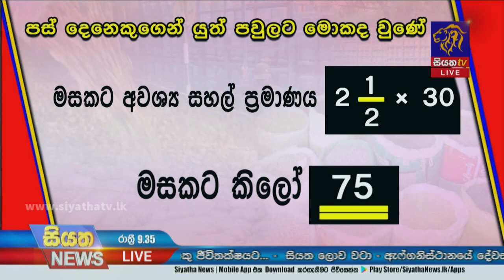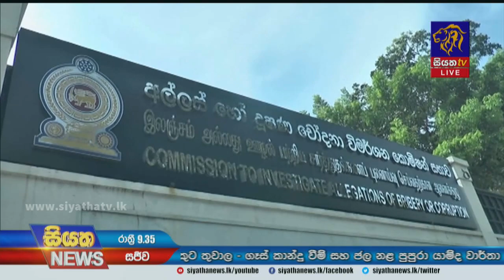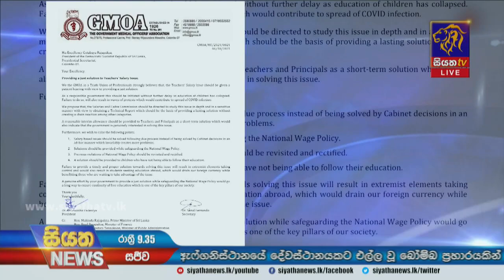Siyatha News | 09.35 PM | 08 - 10 - 2021